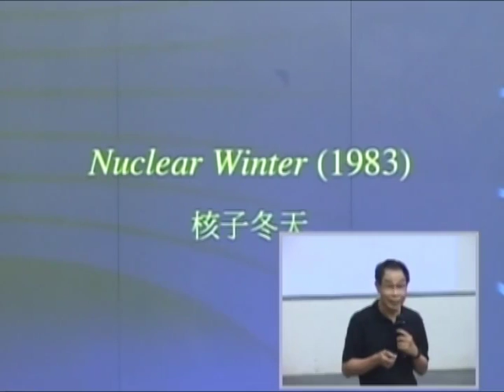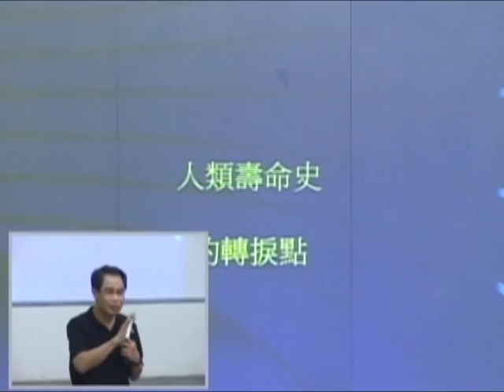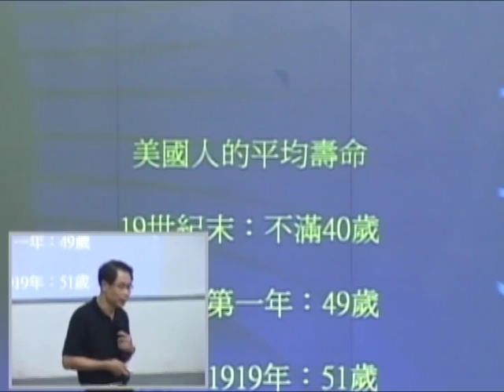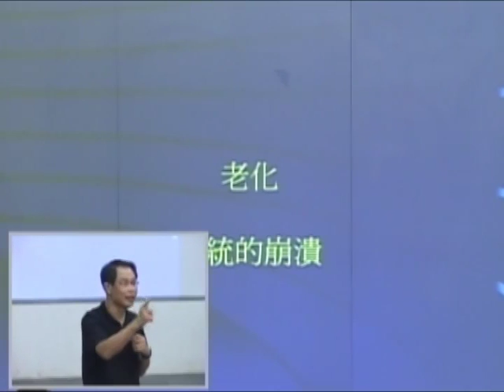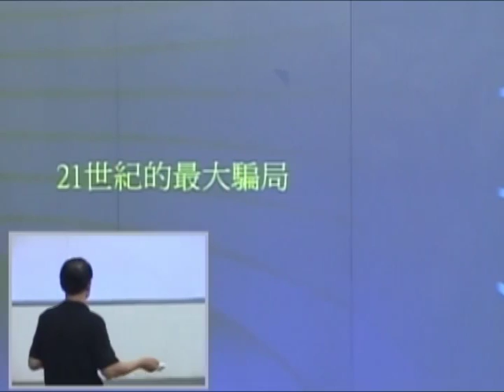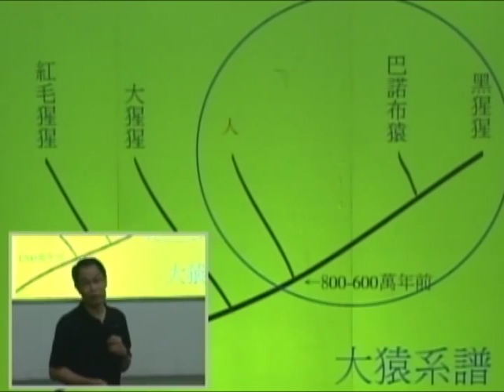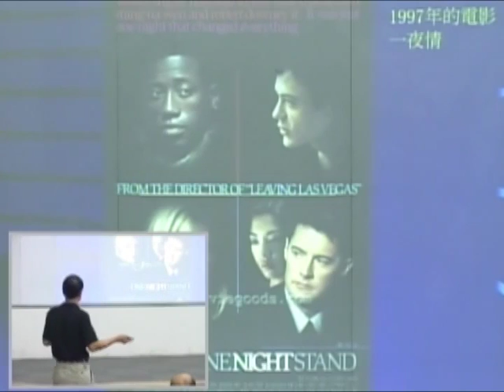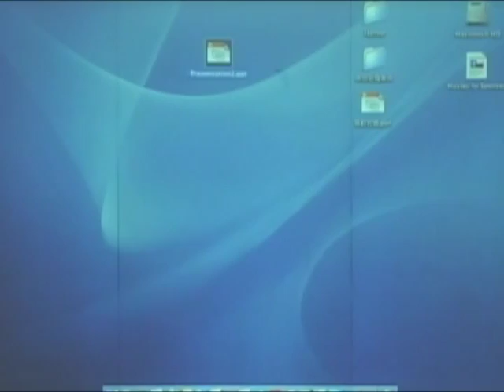[2008/10/17]中央大學- 遇見科學 高齡社會的挑戰 王道還